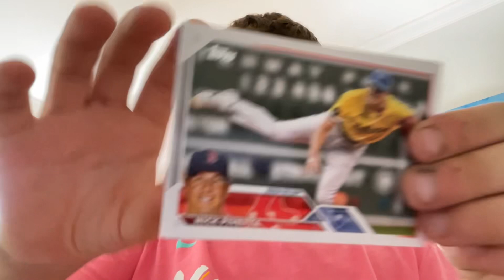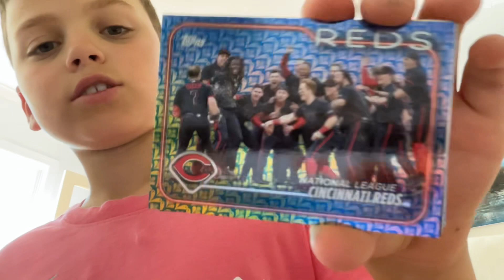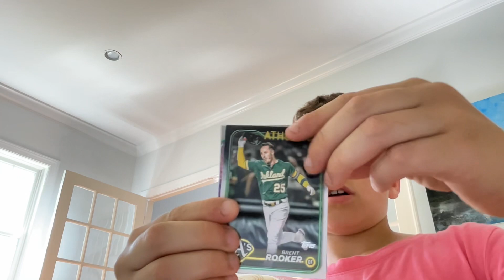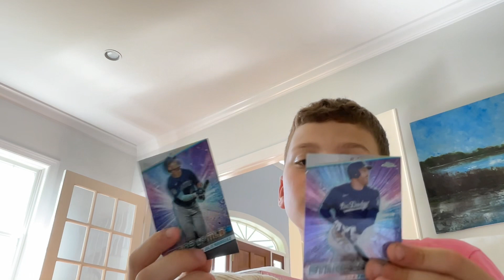Baseball Card pack opening